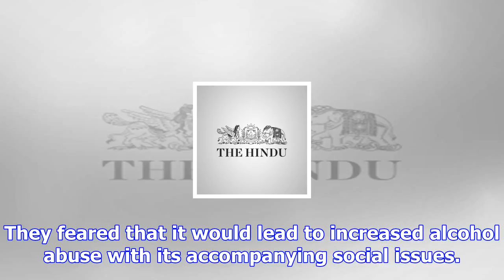Legal drinking age raised to 23 in kerala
more-in The Kerala government has raised the legal drinking age from 21 to 23 years. The State Cabin...